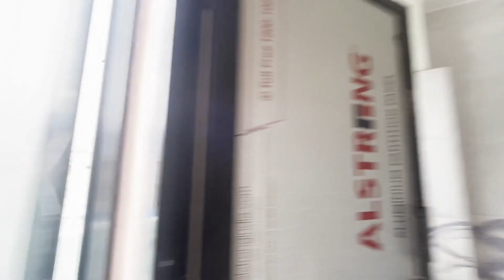Sano Bharayang Residential House.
Located on sano bharayang the house is now listed for sale on gharsansar. This is a great opportunity to own a beautiful home in your desired neighborhood at a great price.